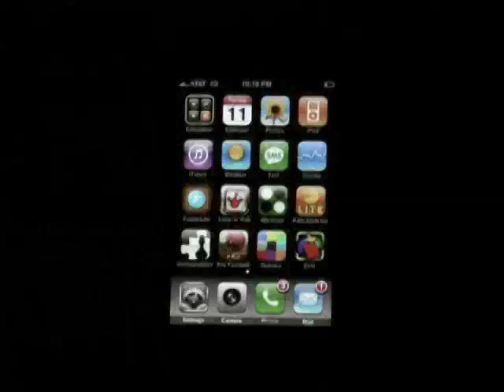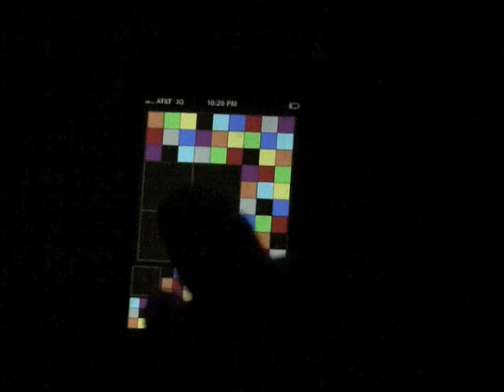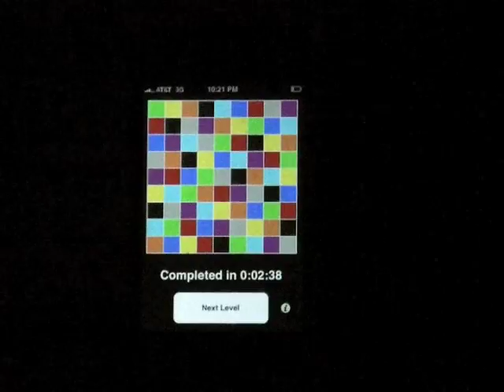ruboku demo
color evo i-phone Iphone prucey puzzle rubics rubix Ruboku son strategy sudoku tetris trism evolution sexy crazy casual game evo lock n roll